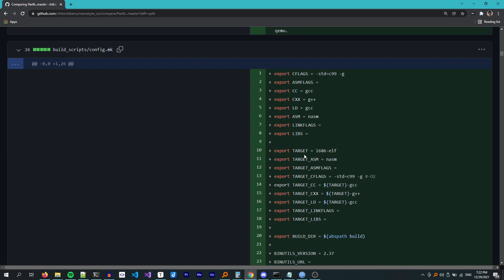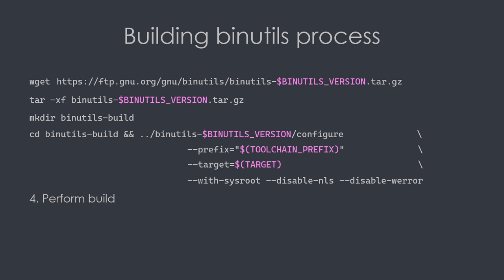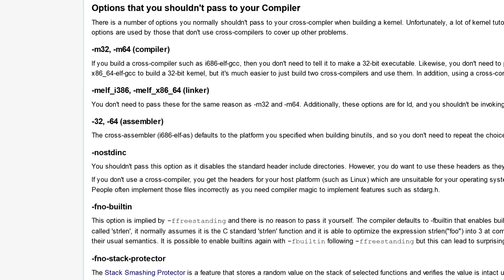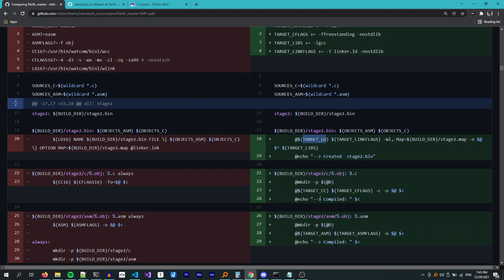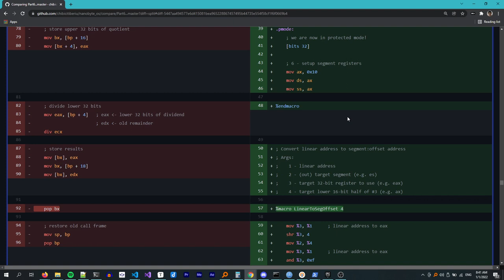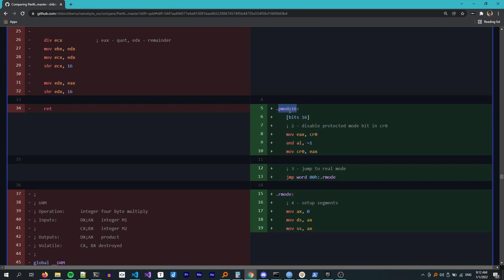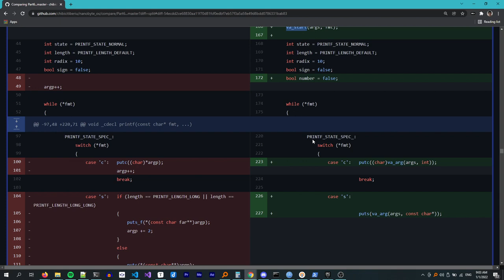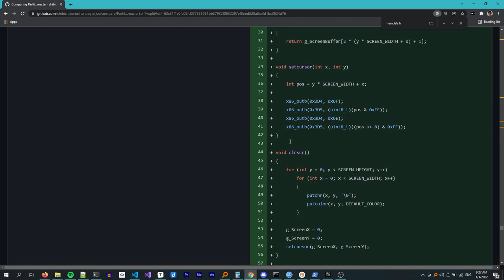Building an OS - 7 - Finishing the bootloader, migrating to GCC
Explanation of how I migrated to using GCC instead of OpenWatcom for the stage2 bootloader, how I finished the bootloader, and started working on the kernel. The purpose of this video is to offer better explanations for what I did in the livestreams.

Chapters:
0:00 Introduction
0:35 Why switch to GCC
4:00 config.mk
4:50 Automating toolchain build
10:22 Stage2 makefile
14:15 Stage2 linker script
15:45 Stage2 entry point (switching to protected mode)
16:59 Calling BIOS interrupts from protected mode
21:10 Text output in protected mode
24:05 Stage2 loading kernel
26:00 The kernel
27:02 Conclusion